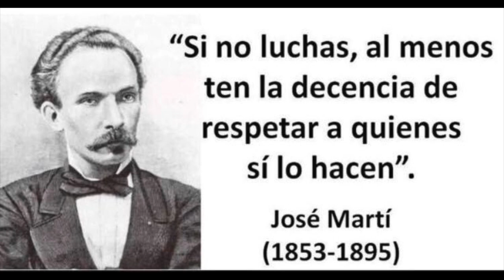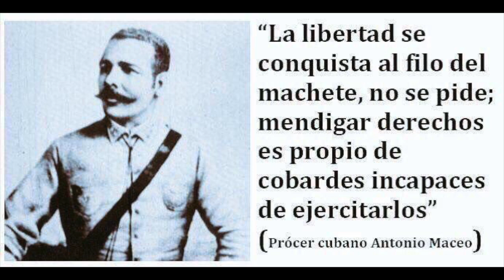🇨🇺Encapuchado🇨🇺 (Quintín Bandera)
Quintín Bandera
EL CUBANO MAS VALIENTE DE CUBA